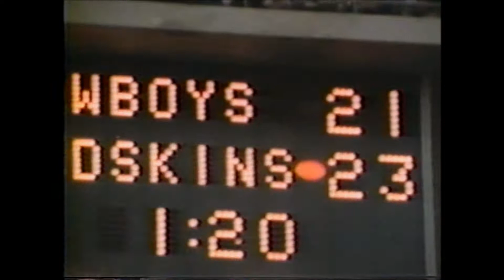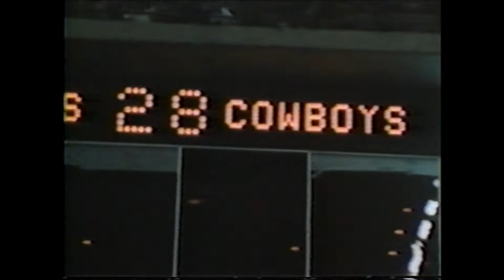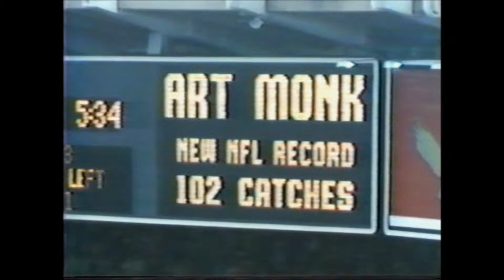SJH Sports Football 1985 08 23 Blue and Gold and Dallas and Washington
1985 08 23 Blue and Gold and Dallas and Washington from San Juan Broncos Sports  Thanks Coach Swenson for saving these tapes